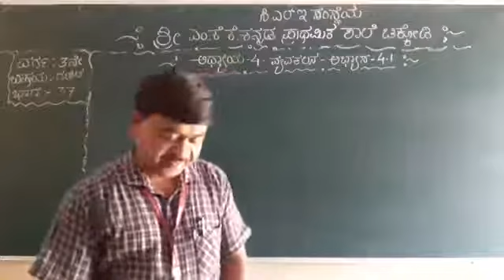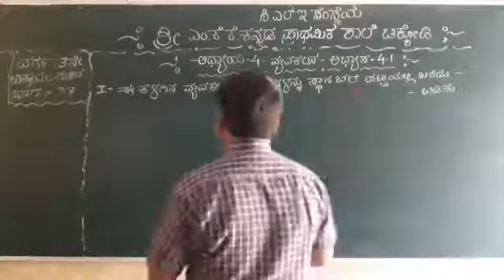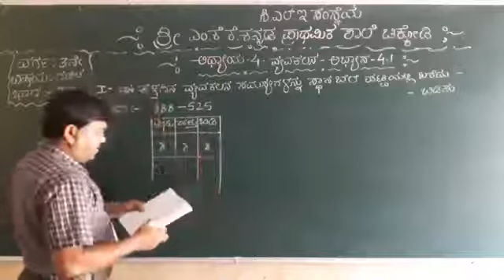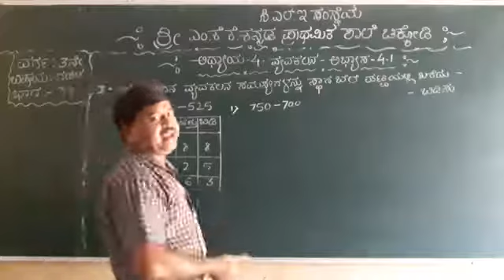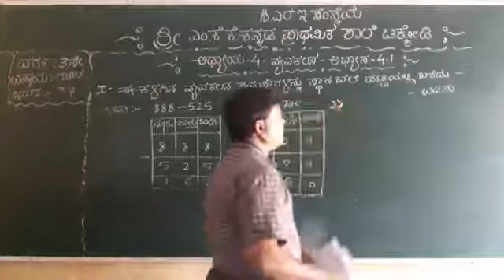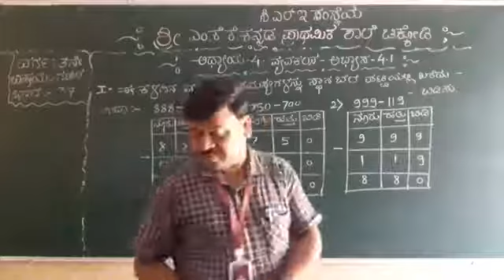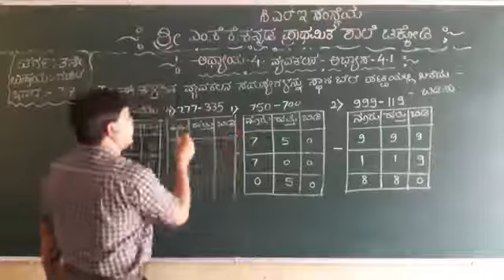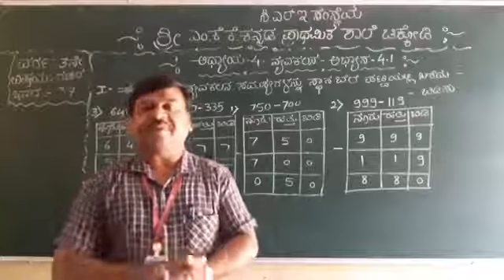3rd maths vyavakaln part 37